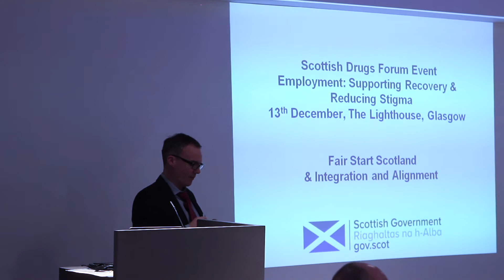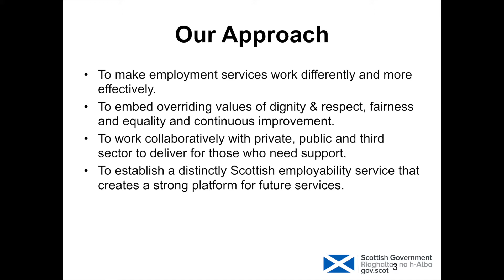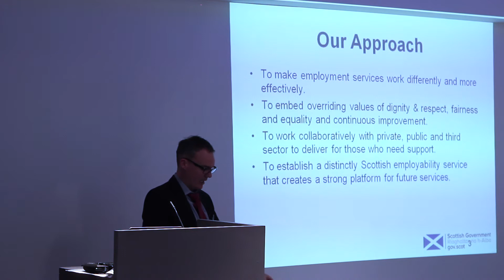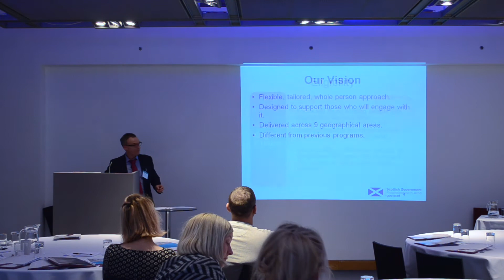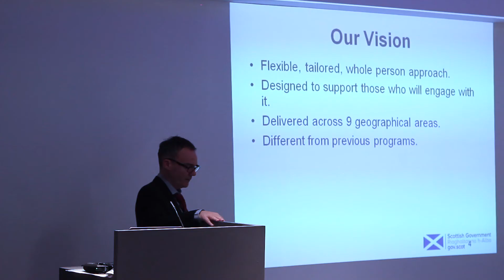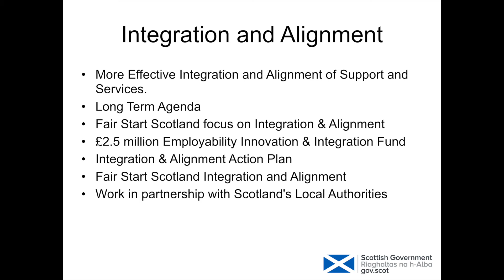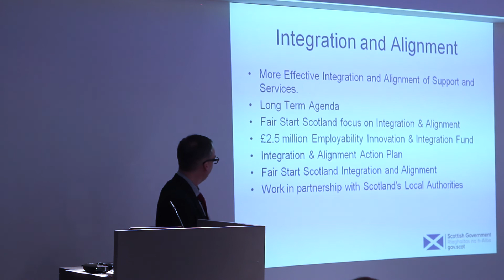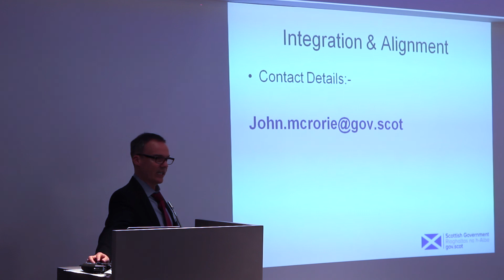John McRorie - Fair Start Scotland & Integration and Allignment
'Employment - Supporting Recovery and Reducing Stigma'

Dundee and Glasgow - 12th and 13th of December 2017

Scottish Drugs Forum hosted two events which aimed to highlight the importance that employment can have on recovery from drug or alcohol problems.

Topics that were discussed include barriers to employment; such as criminal convictions, literacy issues, lack of qualifications and self-esteem.

The event was also an opportunity to discuss the work of the award-winning Addiction Worker Training Project, which supports and trains people with a history of problem drug or alcohol use to work in the Social Care field.

(Audio improves after one minute)